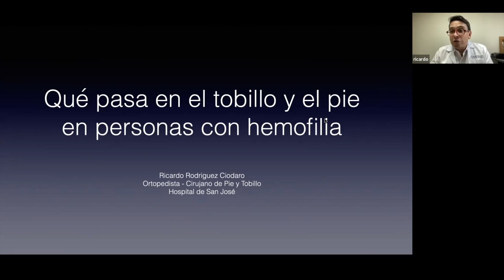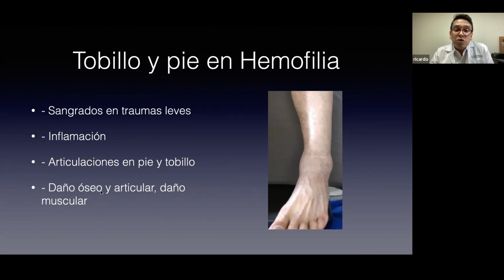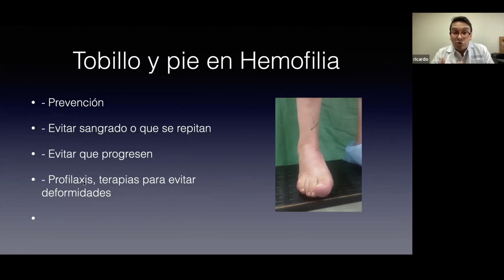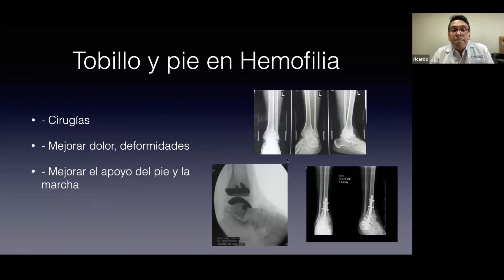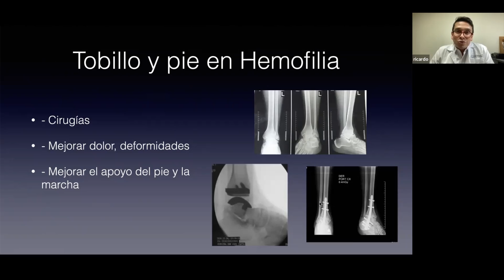¿Qué pasa en el Pie y Tobillo de las Personas con Hemofilia?